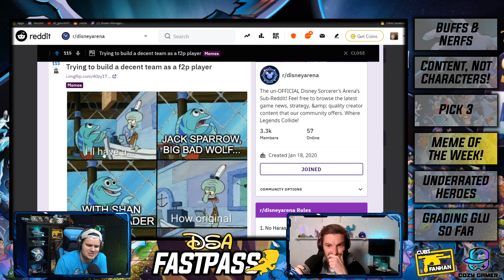Most UNDERRATED Heroes in DSA! The DSA Fastpass PREMIERE!